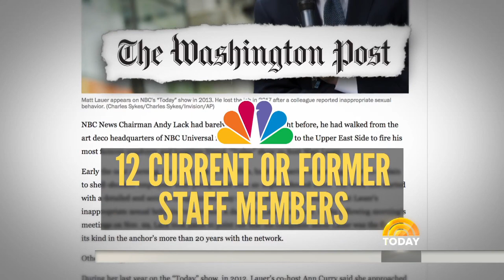Tom Brokaw Accused Of Sexual Harassment By Former NBC Correspondent | TODAY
Allegations of sexual harassment have surfaced against longtime NBC News anchor Tom Brokaw, as new allegations against former TODAY anchor Matt Lauer also emerge. Both men deny the accusations. NBC senior national correspondent Kate Snow reports for TODAY.